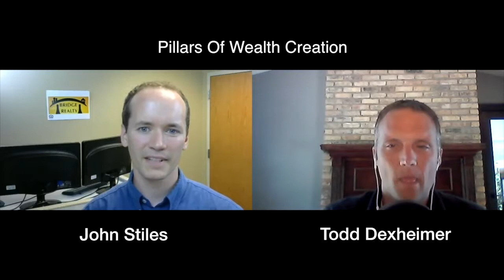POWC #79 - Find Your Unicorn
This podcast made possible by our friends at HomeInvest.com. If you’re looking for the best turnkey investing company or want a free investment strategy session

John Stiles is a licensed MN real estate agent with Bridge Realty.